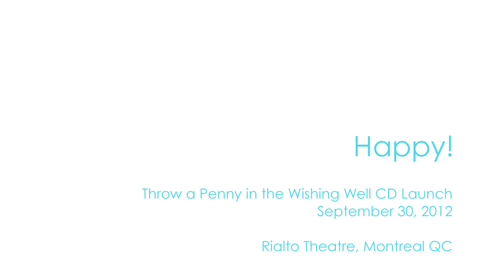Jennifer Gasoi CD Launch Sept. 30, 2012 "Happy!"